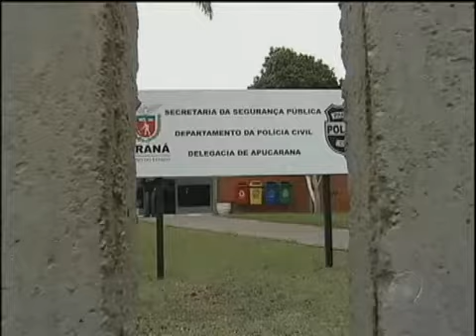Mulher é presa acusada de coautoria na morte da filha no Paraná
Em Arapongas, no norte do Estado, a jovem de 26 anos foi assassinada pelo marido, no início do mês, com mais de 30 facadas. Ele mantinha um relacionamento com a sogra há quatro anos.